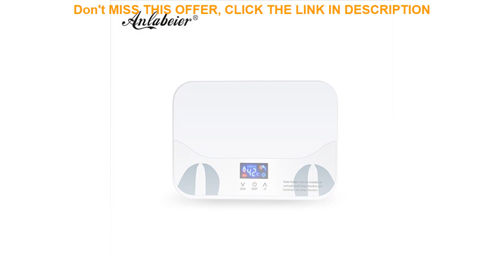Top New Design Stainless Steel 220V-240V 0-5.5kW Touch Control Tankless Electric Water Heater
New Design Stainless Steel 220V-240V 0-5.5kW Touch Control Tankless Electric Water Heater

Related Video With New Design Stainless Steel 220V-240V 0-5.5kW Touch Control Tankless Electric Water Heater

10 Holes Automatic Egg Roll Maker Household Egg Sausage Machine Fast Breakfast Machine AU 220V Home Kitchen Appliances =
Mini USB Rechargeable Air Cooling Desk Fan Gadgets Portable Ventilador 3Speed Electric Quiet Summer 5 Blades Desktop Office Fan =
LUCOG 400W Electric Coffee Grinder Mini Kitchen Salt Pepper Grinder Powerful Spice Nuts Seeds Coffee Bean Grind Machine =
Xeoleo Manual Frozen Biscuits Slicer For Cookies/Gelatin paste Slicer Machine Commercial Stainless Steel Meat Slicer Machine =
Remote Control Car Climbing Car Drift Stunt Four-wheel Drive Off-road Vehicle Children's Electric Remote Control Toy =